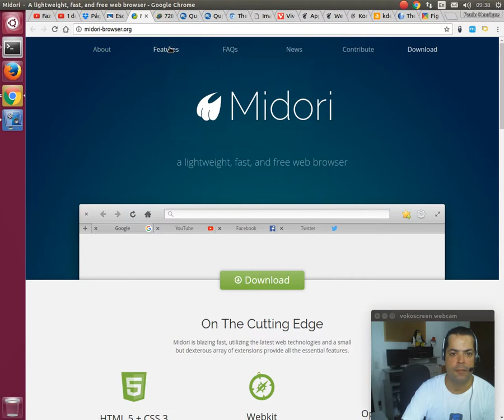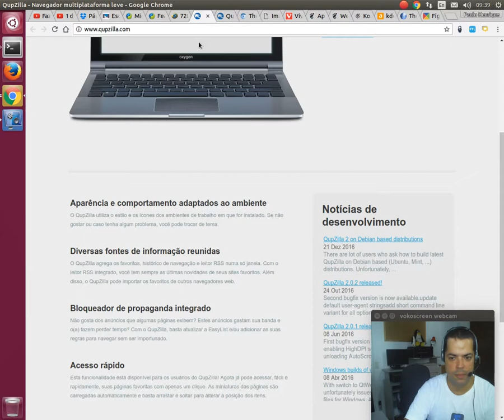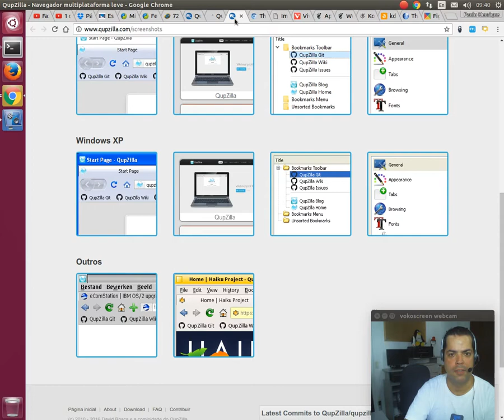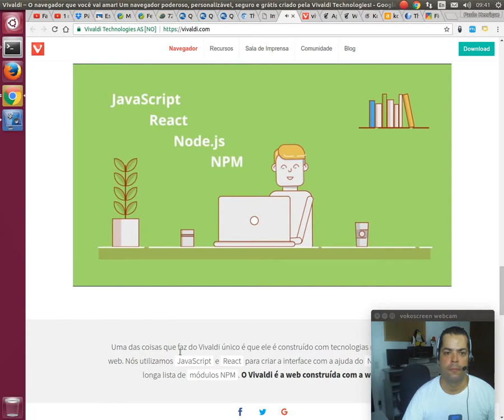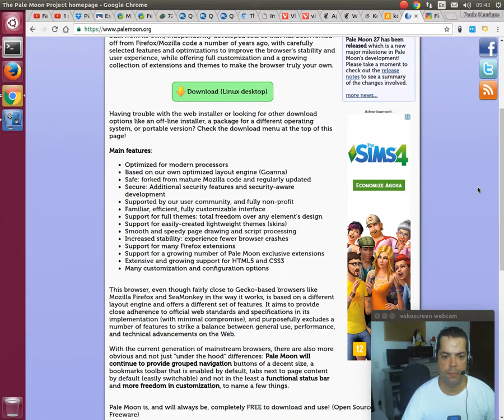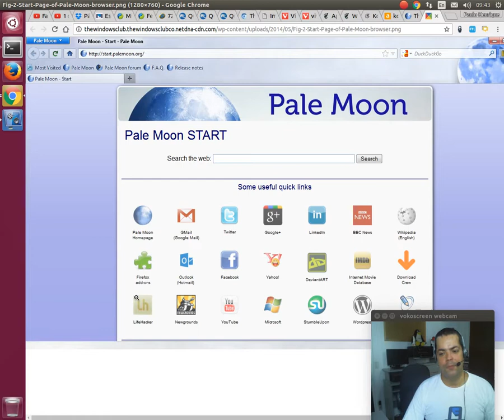Ajuda Linux - Dia 278 - Browsers alternativos para Linux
Vídeo explicativo: Browsers alternativos para Linux